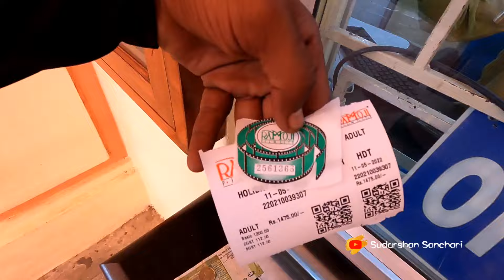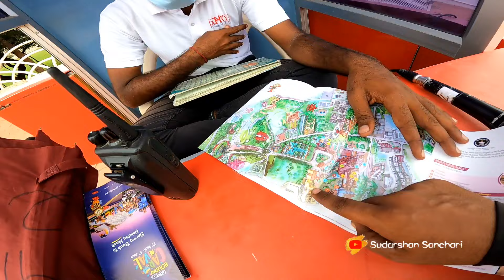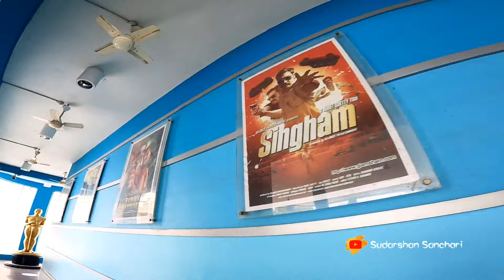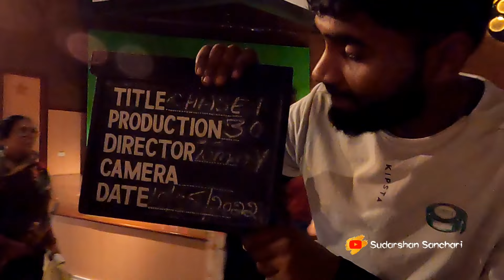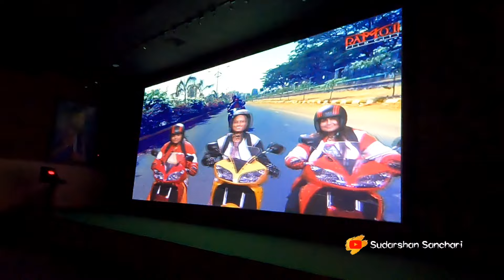Ramoji Film City Series||Part 1|| All India cycling tour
ಸ್ಥಳದ ಕೊಂಡಿ
Ramoji Film City